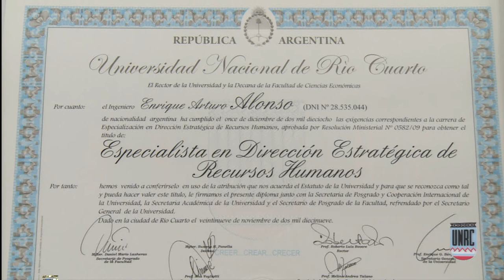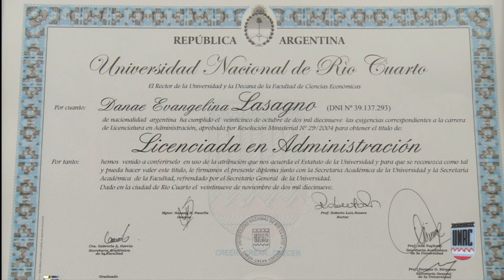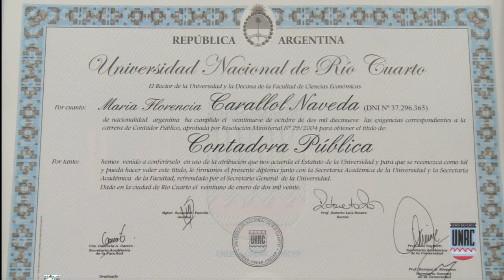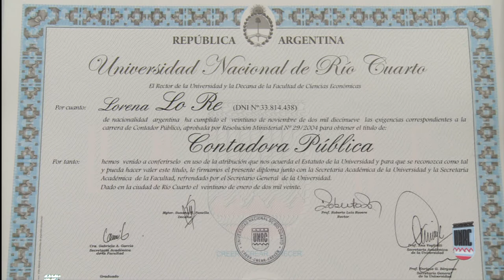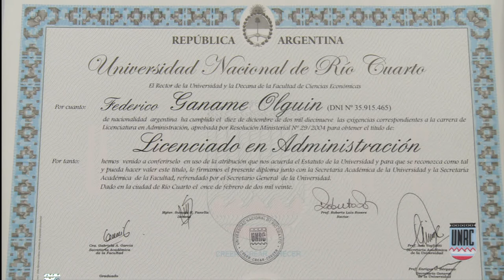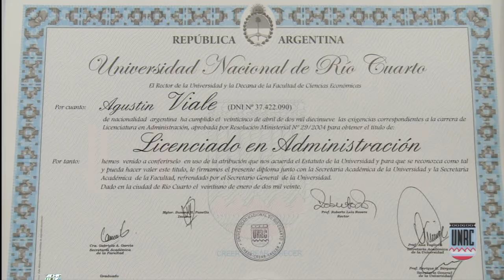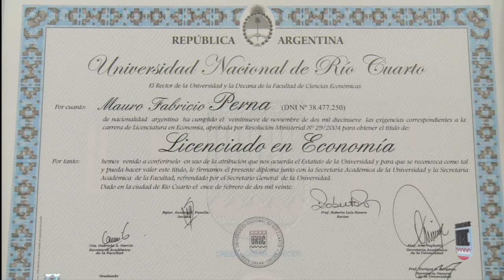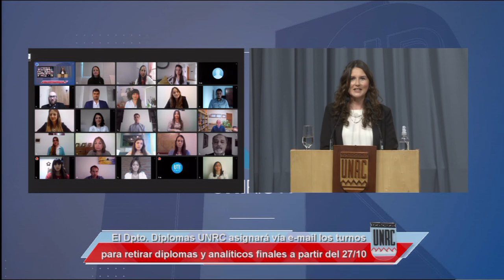COLACIÓN VIRTUAL 275º UNRC - FACULTAD DE CS. ECONÓMICAS - JUEVES 22 OCTUBRE 16 HS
JUEVES 22 OCTUBRE 16 HS
Facebook.com/uniriotv
Twitter.com/uniriotv